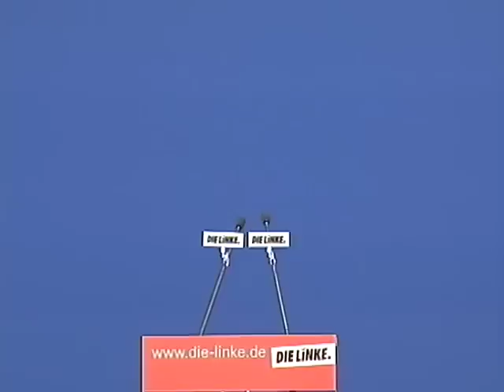DIE LINKE, Europaparteitag: Dietmar Bartsch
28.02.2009 - LINKE-Bundesgeschäftsführer und Wahlkampfleiter Dietmar Bartsch hält das Schlusswort des Europaparteitages.